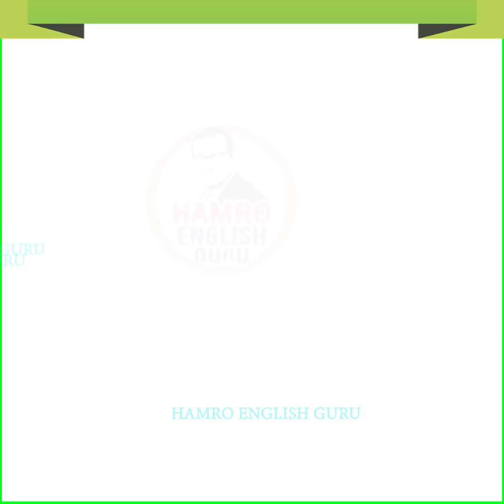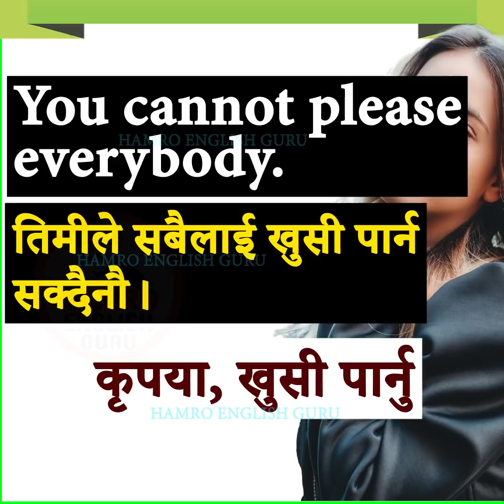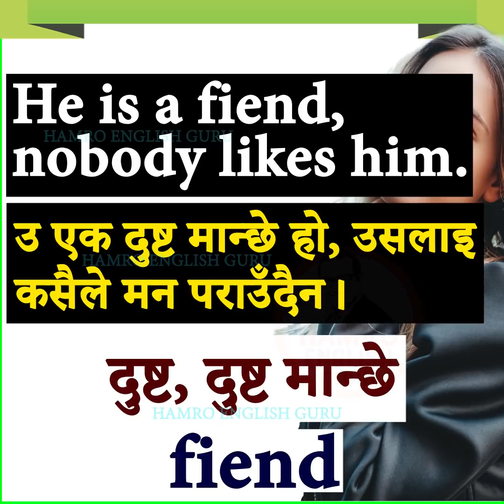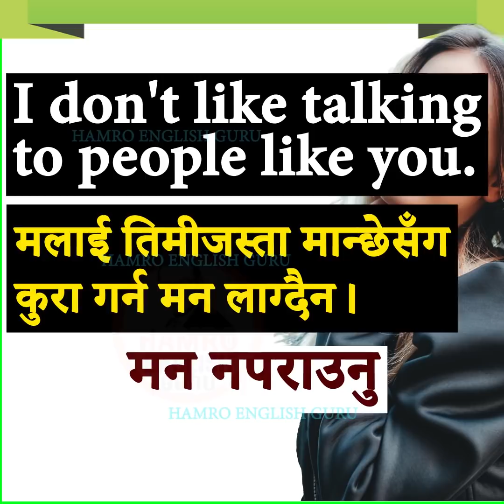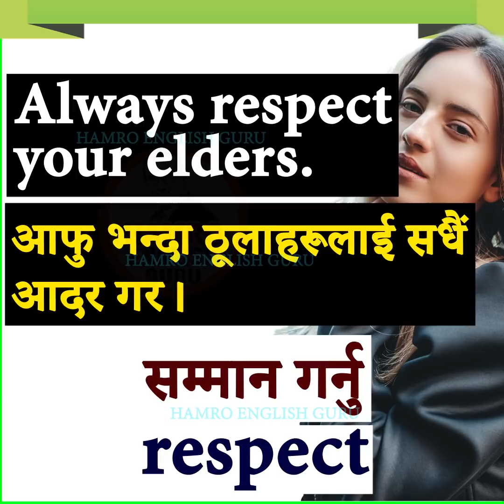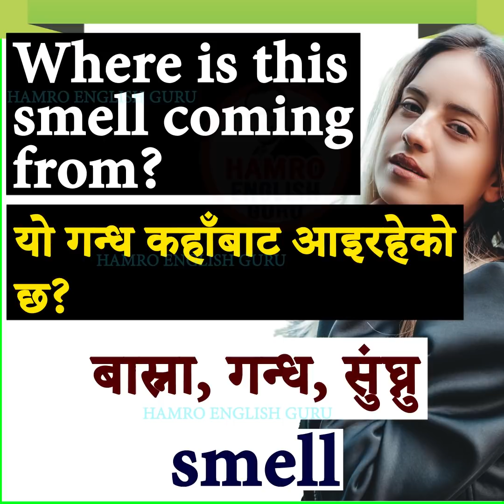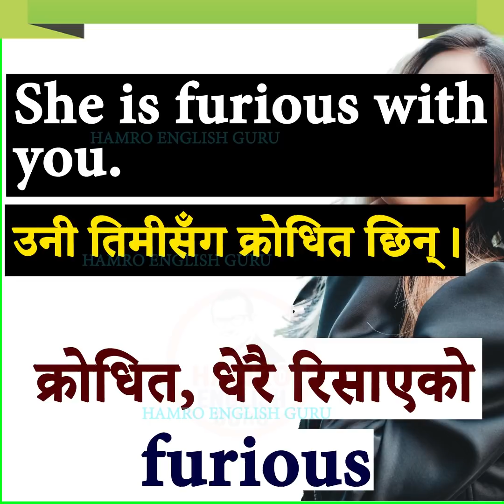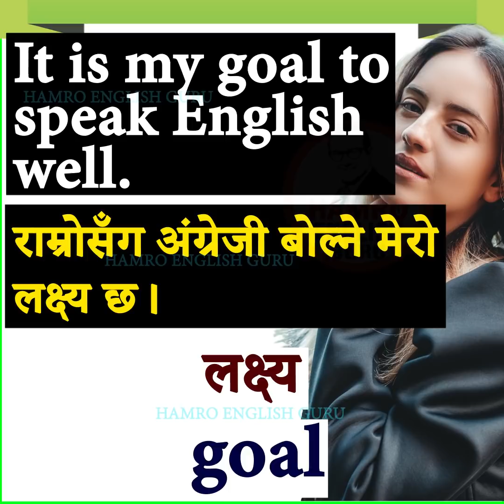Speak English Fluently | Daily Use Conversation Practice with Nepali Words, Meanings and Sentences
In this video, we shall take a look at more than 50 important English words to help you master the language.
Some of the words we will learn today are:
wipe - पुछ्नु
treatment - उपचार
ruin - बर्बाद गर्नु
feel - महसुस गर्नु

By watching all videos of Hamro English Guru and Hamro Online Class.

Also useful for IELTS and TOEFL. All levels too.